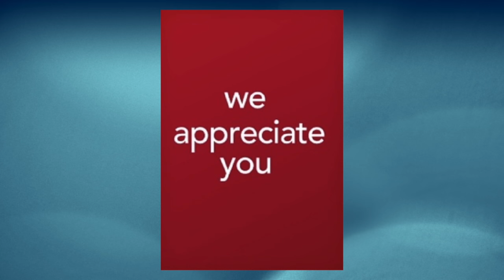2 Minute Tips with Kody B Bowling Center Appreciation Card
See how a bowling center increased their summer leagues by 63% practically overnight!  A little appreciation can “bowl” a long way. Tune in to today's 2-Minute Tip with Kody Bateman.
previous 2-Minute Tips!